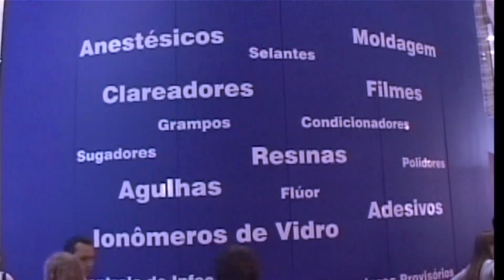Dr. Luiz Ainbinder Adultério terapêutico - parte 2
Bloco 2 do Programa 261 exibido em 14 de julho de 2018 na Rede NGT, com entrevista do Psicólogo, Dr. Luiz Ainbinder falando de Amar mais de uma pessoa em uma relação Extraconjugal.